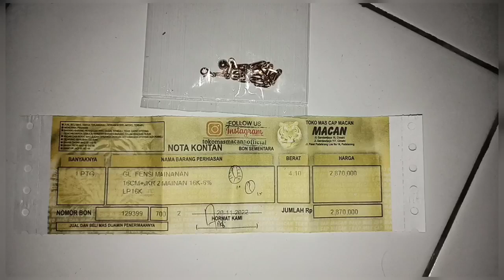Bukti Pembelian Emas Di Toko Macan